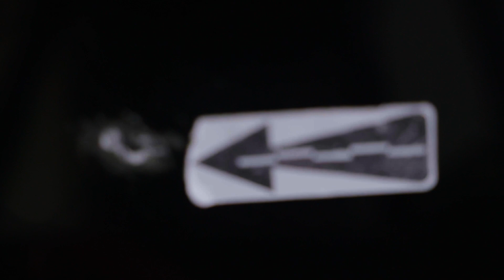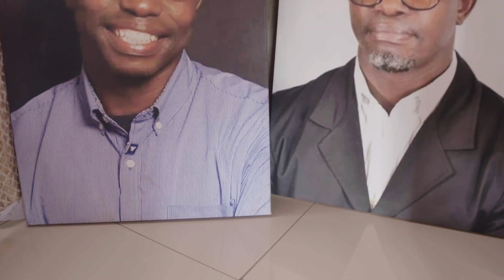Thulani Maseko iz Esvatinija, Pišem za pravice 2023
Umorjen, ker je govoril resnico.

Podpišite peticije in z nami spreminjajte svet na bolje.

Vaše besede imajo moč. Uporabite jo!